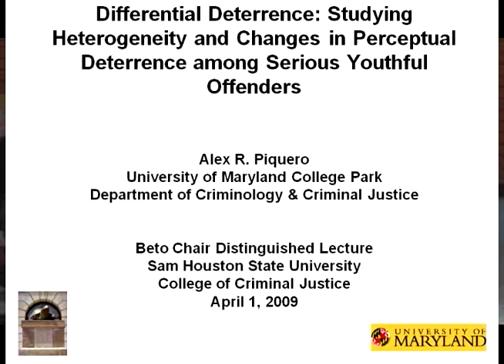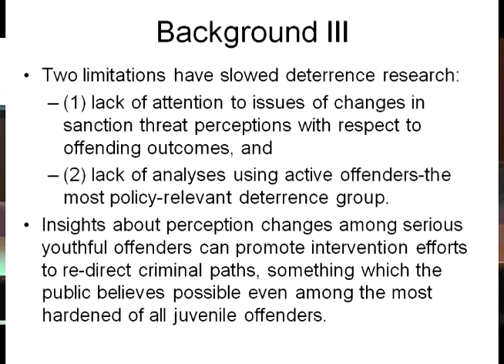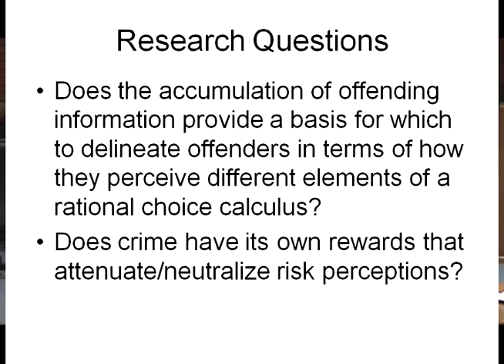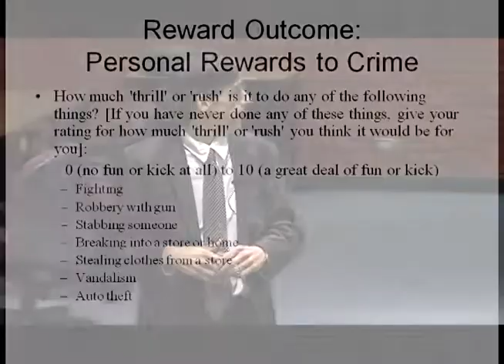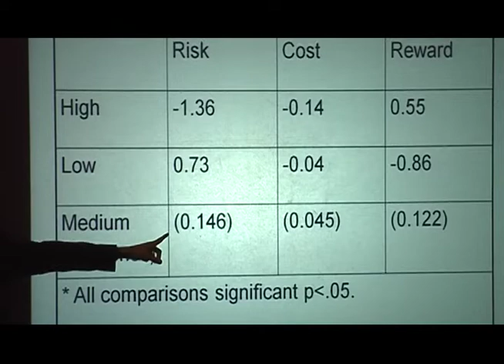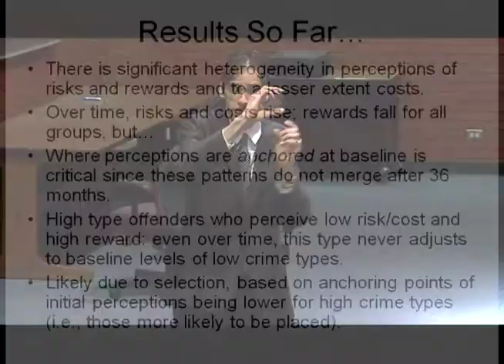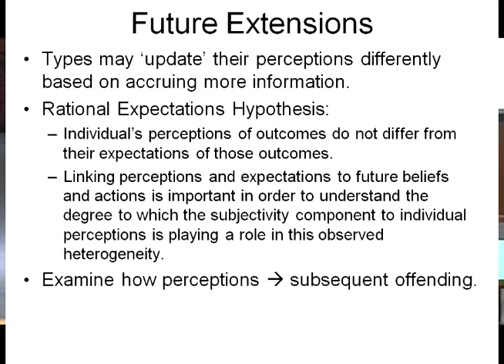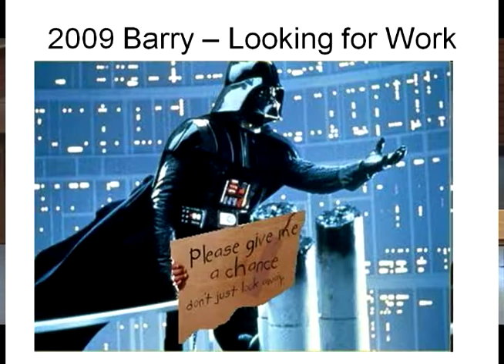Beto Chair Lecture: Alex Piquero, 04/01/2009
Alex Piquero:
"Differential Deterrence: Studying Heterogeneity and Changes in Perceptual Deterrence among Serious Youthful Offenders"